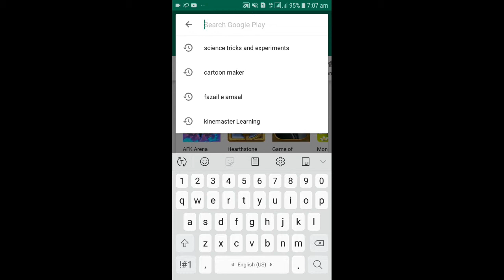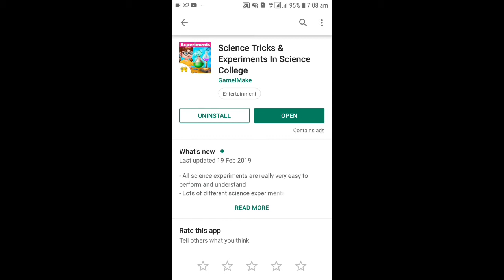How to Turn a Pizza Box into a Solar Oven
In this video, you will watch the easy way of making a Solar Oven from a Pizza Box. The materials are simple and cheap. You can try this Experiment at your home.